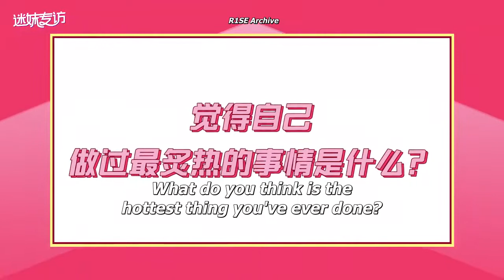[ENG SUB] R1SE reveal their English names | 迷妹独家专访 Interview